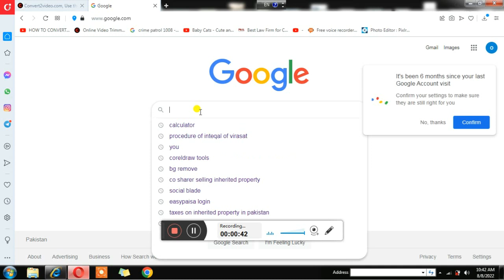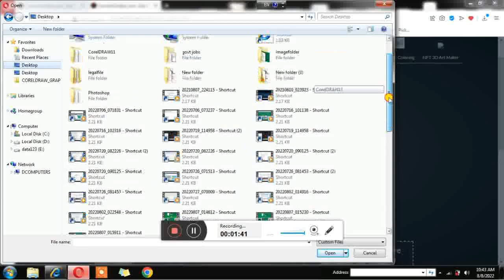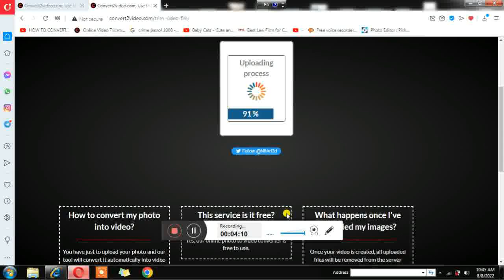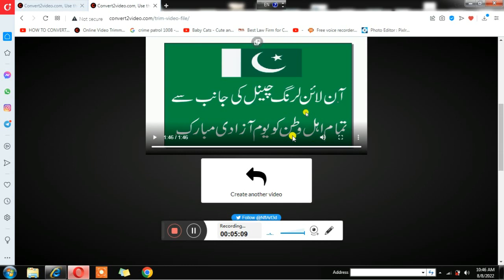How to cut and edit video | How to cut and trim video without video editor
How to cut and trim video | How to cut and trim video without video editor.
Video trimming and cutting is very important tool of video editor it is used for making good video because when you require to add or delete the some scenes you can use web base editor and do it without using video editor.
video cutting or trimming is possible without using video editor.
Video trimming means to cut video and audio into small parts and save them in any format without losing its quality. With built-in video editor, it enables you crop, merge the media, add subtitles, watermarks, and more effects as you like.